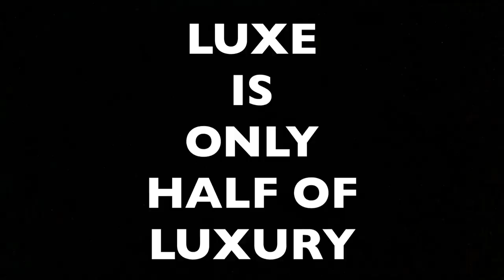LUXE IS ONLY HALF OF LUXURY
LUXURY ISN'T LUXURY ANYMORE (the video where I first use the term: "LUXE IS ONLY HALF OF LUXURY":

Dacob
xoxo